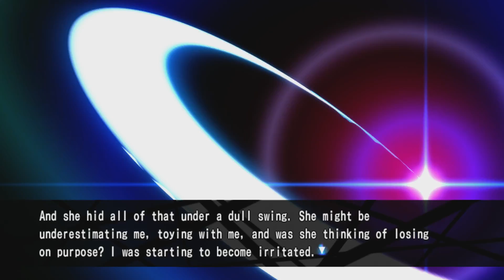UNDER NIGHT IN-BIRTH Exe:Latest (PS4 Pro, 1080p, 60fps) - Chronicles Mode: Wagner (Part 1)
UNDER NIGHT IN-BIRTH Exe:Late[st] is an updated version of the previous game featuring new gameplay systems and characters.

On April 18th 2017, Famitsu announced that Exe:Late[st] will be released for the consoles of Playstation family on July 27th 2017.

On July 1st 2017, Aksys Games announced that they will localize the game and aim to release it during Q4 2017. However, on November 21st Aksys Games announced that Exe:Late[st] will release in United States on February 9th 2018.